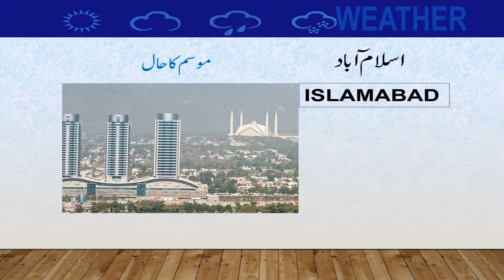Daily National Weather Forecast | 18-10-2021